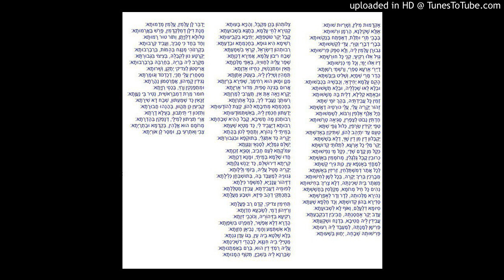אקדמות מלין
ניגון עתיק לפיוט בארמית המושר בקהילות אשכנז בבוקר חג השבועות. ביצוע: חיים בורשטיין, בליווי הפסנתרן ישראל אידלסון. מתוך "נעימות ברסלב".